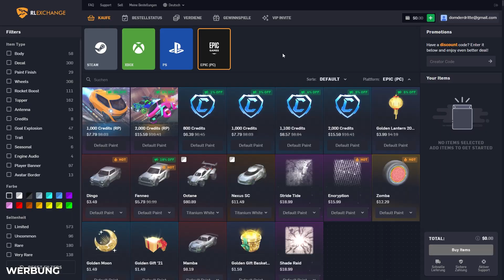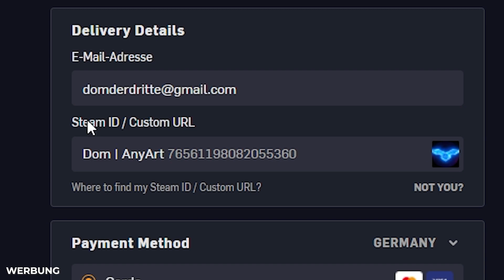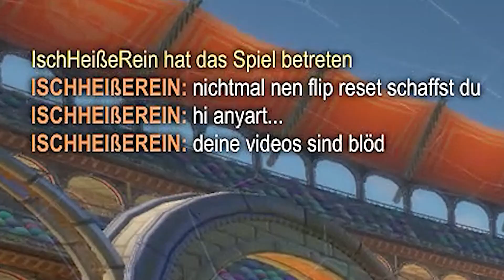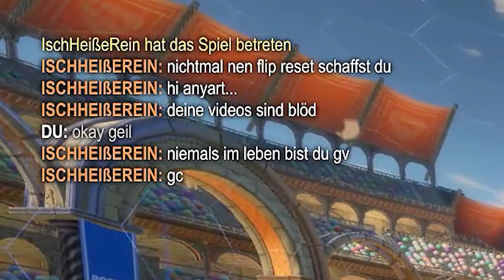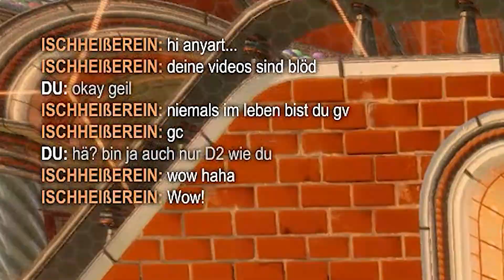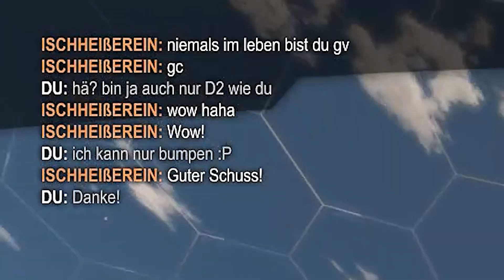DIESER *TOXIC SPIELER* ist ein ZUSCHAUER von mir... 🙄 Rocket League Toxic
Rocket League Challenge Toxic Spieler Karma Gameplay Deutsch || Dom AnyArt